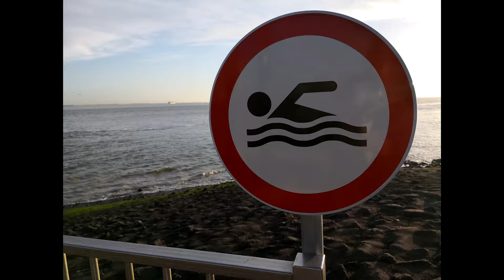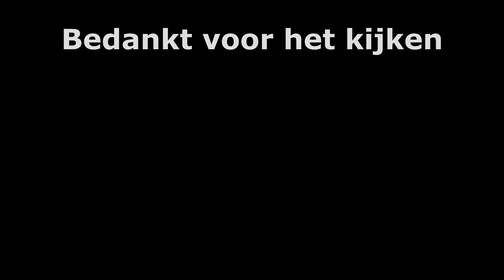Windorgel van Vlissingen, boulevard en zee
Een beetje lastig filmen met mijn huawai mate 110 pro, de focus is echt in de war. Wil niet al mijn filmpjes weg gooien dus roeien we even met de riemen die we hebben. Cache leeg gooien resetten en daarna terug sturen denk ik.
Ik verlang terug naar mijn samsung, die deed het alleen maar niet nadat ik hem in de wc had laten vallen.
De boulevard is altijd leuk, mooi weer, slecht weer, het maakt niet uit. Altijd wat te zien en te horen,